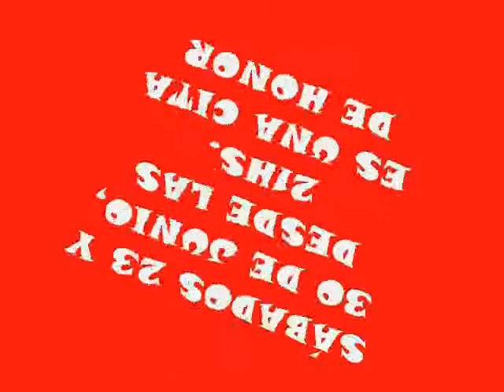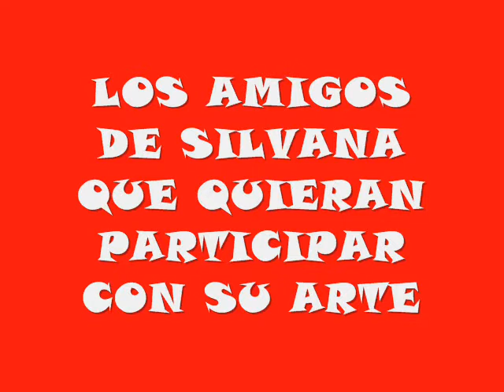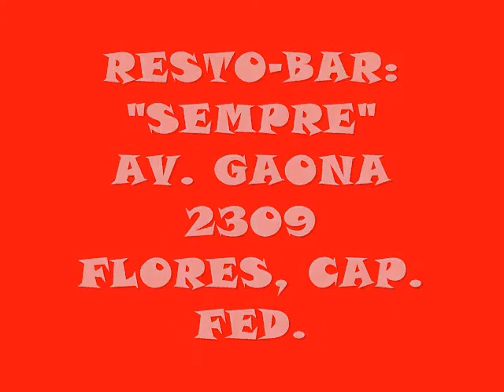23 Y 30 DE JUNIO TODOS CON SILVANA.wmv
ESPECTÁCULOS TANGUEROS
"RECORDANDO A JULIO SOSA", SU VIDA, ANÉCDOTAS Y LOS MEJORES TANGOS DE SU REPERTORIO
CARLA GABRIEL - GIANLUCA - CARLOS LAGOS-
LAURA CUYEU - GRUPO "CHÉ BANDONEÓN"
JUAN BONFORTI - JOSÉ SANCHO -
PODÉS GRABAR TU SALUDO O CONCIÓN PARA SILVANA LEÓN, QUE SE EMITIRÁ POR NUESTRA AUDICIÓN "LAS VOCES DEL TANGO" DEL VIERNES 6 DE JULIO A LAS 11HS.
EL SÁBADO 23 A LA MADIANOCHE RECORDAREMOS A CARLOS GARDEWL EN SU FECHA, ACERCANOS TUS ANÉCDOTAS Y TEMAS DEL ZORZAL